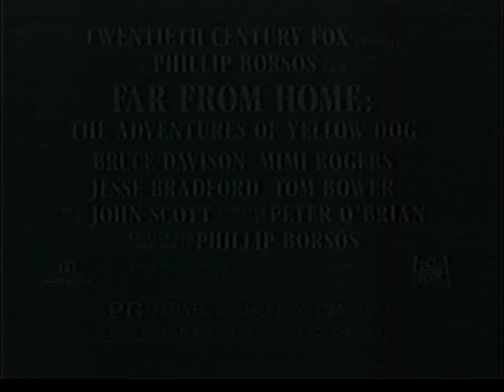Far From Home: The Adventures of Yellow Dog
Far From Home: The Adventures of Yellow Dog trailer, broadcast on January 8, 1995